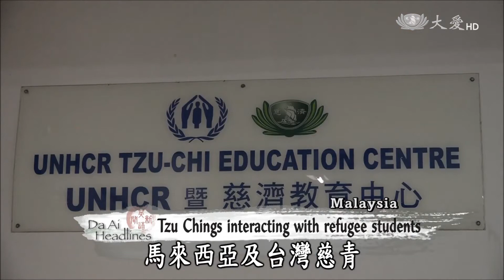20170811 Tzu Chings interacting with refugee students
Recently, Tzu Chings from Taiwan traveled to Malaysia to learn from the local culture. They also went along with their counterparts to visit the UNHCR Tzu Chi Education Center in Selayang. In addition to interacting with the refugee students in English, they also used cards and body movements to teach them about having good habits.